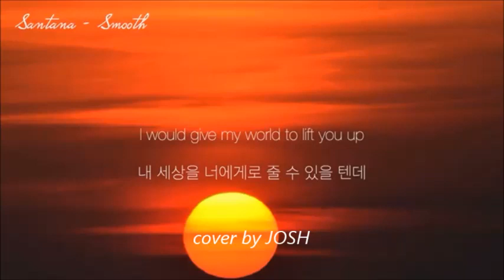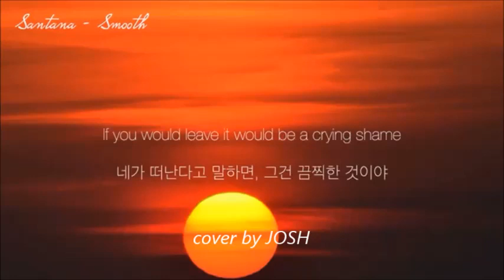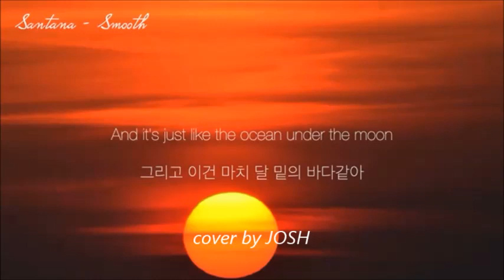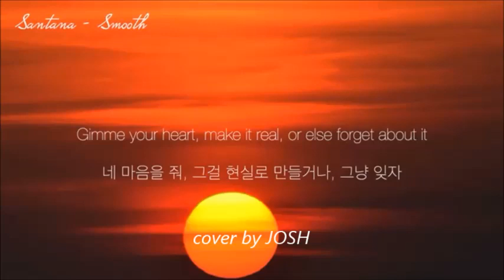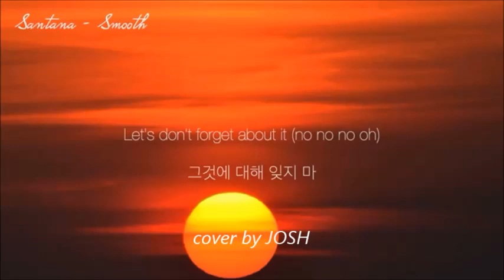SMOOTH(VOCAL COVER)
SMOOTH(SANTANA) VOCAL COVER